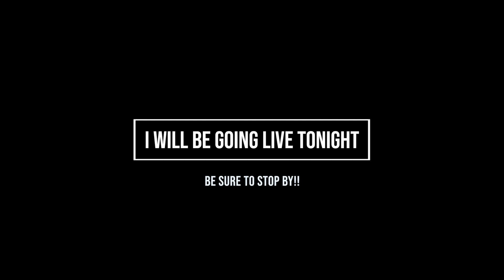Sunday Shoutouts!! ( Ep. 6 )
Hope you all enjoyed and be sure to drop in on my live tonight!!

What I use to Film:
I phone 7
I phone Mic kit
Big tripod
Apeman Action Camera

My Backpack:

My Rods and Reels:
Lews Mach Crush Casting Combo
Lews Carbon Fire Casting Combo--
Ugly stick GX2 spinning combo
Abu Garcia black max casting reel
Shimano Sedona 1000 spinning reel

My Favorite Baits to use:
Texas rig:
--Off-set hook
--bullet weight
--Yum Dinger
Ned Rig
Ned Rig Worm
Chatter bait
Lipless crank bait